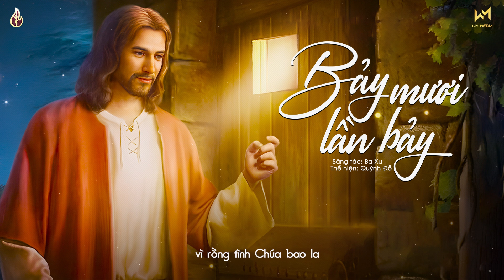Bảy Mươi Lần Bảy (Sáng tác: Ba Xu) - Quỳnh Đỗ | Official Lyrics Video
1. Không những bảy lần
nhưng là bảy mươi lần bảy
không chỉ bề ngoài
mà tận sâu mãi bên trong
xin giữ cõi lòng
tươi hồng hoa trái yêu thương
đừng để sầu vương
ngăn đường ta tiến thiên đường
 2. không những bảy lần
tha bỏ hận thù
rộng lượng vui sống khoan nhân
không giữ nóng giận
khơi bận trong trí tâm ta
đừng để quỷ ma
đưa đường trong suốt đêm trường
3. không những bảy lần
không chỉ lần này
mà còn cho đến mai sau
theo Chúa bước vào
ta vào trong mối tương giao
để một ngày sau
khi gặp tay bắt tay chào

Đk: vì rằng tình Chúa bao la
Ngài rộng lòng chết cho ta
Ngài hằng dạy ta: sống thứ tha
vì Ngài, lạy Chúa, con tin
vì một lòng mến trung trinh
nguyện đời hy sinh
sống ân tình

►  Trong quá trình làm video không thể tránh khỏi sai sót nên mọi ý kiến đóng góp & góp ý xin gửi về!